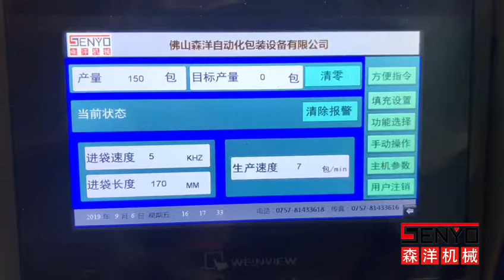PE Packaging and sealing equipment